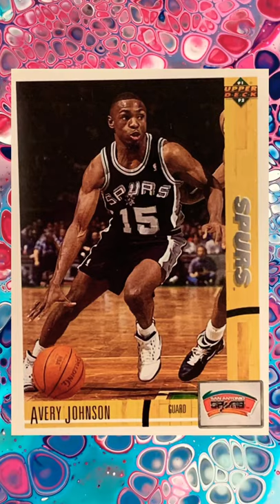Upper Deck 91/92. Luc Longley, Mark Bryant, Chucky Brown and Avery Johnson.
unbox Upper Deck 91/92. Luc Longley, Mark Bryant, Chucky Brown and Avery Johnson.

Just a fun way for me to share a very special collection with you.